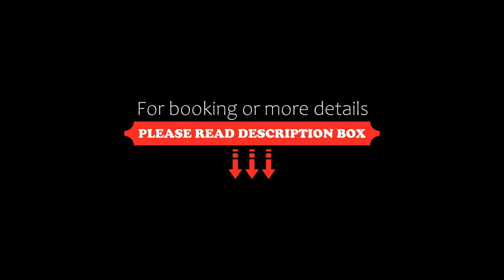Hotel Keistad, Amersfoort, Netherlands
About Property:
Hotel Keistad is set at one of Amersfoort’s historic squares, next to the Lieve Vrouwe Tower. It boasts an Italian cuisine restaurant, in-room breakfast and classic rooms with free wired internet access.

The basic-furnished rooms have box-spring bedding and a small flat-screen TV with cable channels. Other amenities include a work desk and private bathroom facilities.

Restaurant Lorenza offers a wide variety of meat and pasta specialities. All this can com...
Property Type: Hotel
Address: Lieve Vrouwestraat 12, 3811 BR Amersfoort, Netherlands
Searching For
1. Hotel Keistad - Amersfoort - Netherlands
2. Hotel Keistad - Amersfoort - Netherlands Address
3. Hotel Keistad - Amersfoort - Netherlands Rooms
4. Hotel Keistad - Amersfoort - Netherlands Amenities
5. Hotel Keistad - Amersfoort - Netherlands Offers and Deals
Audio Credit:
Track Title: Blank Slate
Artist: VYEN